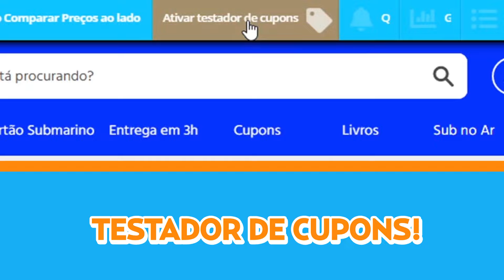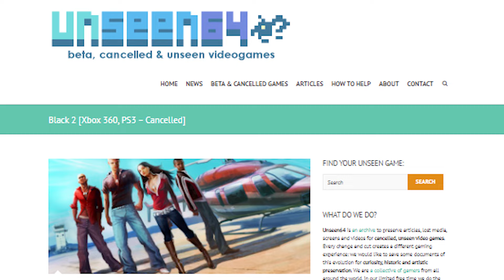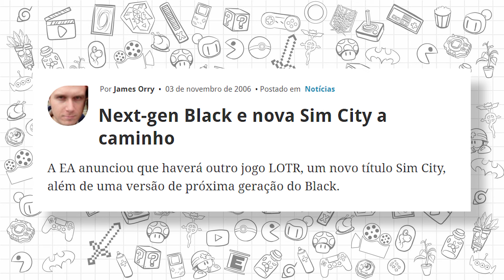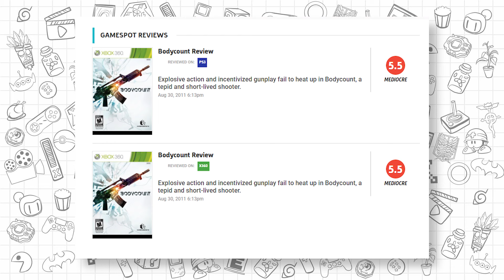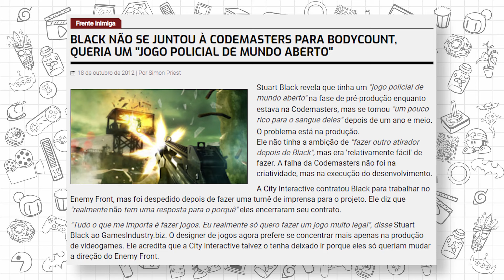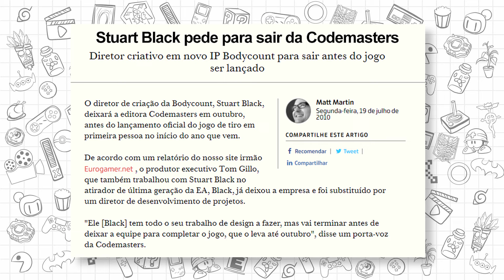POR QUE BLACK 2 NUNCA SAIU?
Por que Black 2 nunca foi lançado? Você com certeza já jogou o clássico Black de PS2, aquele fps com gráficos incríveis que fez muito sucesso em sua época e que nunca teve uma continuação. Hoje vou contar pra vocês algumas histórias de bastidores e explicar porque o jogo Black nunca ganhou uma continuação!